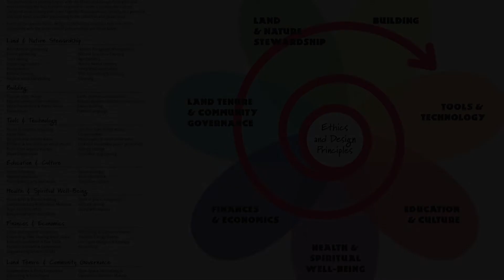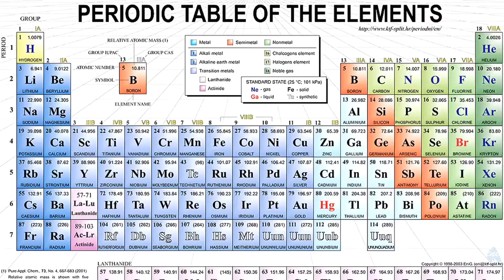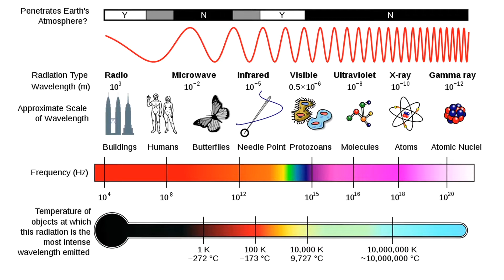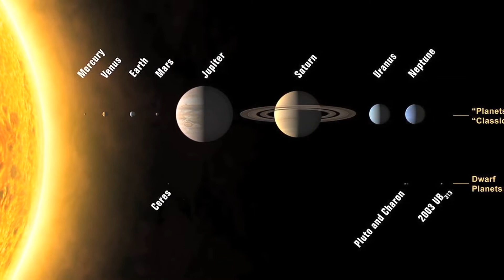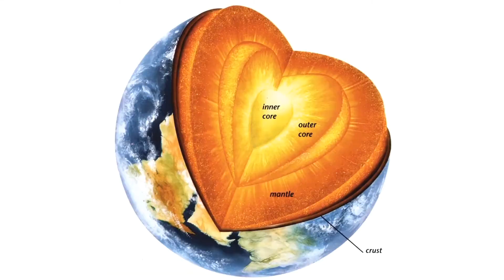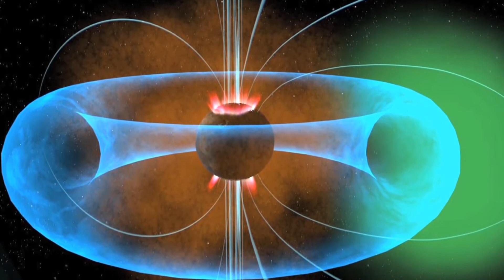Permaculture Is a Way of Thinking Andrew Faust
Online & Live!
Permaculture Design Certification Training -
11 classes - 10 am - 4 pm - Weekends
Endorsed by PINA - Permaculture Institute of North America Andrew Faust & Amazing Guest Teachers!  Rhamis Kent, Paula Hewitt-Amram, Larry Santoyo, Adriana Magaña, Lisa Fernandes, David Harper & Lisa Depiano = Hands on training and mentoring after you complete the course.  All sessions are recorded and are available for download!